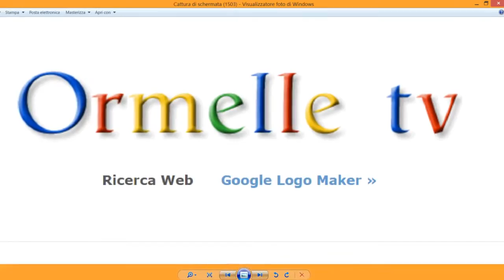My Stupeflix Video 15 Gino Spricigo